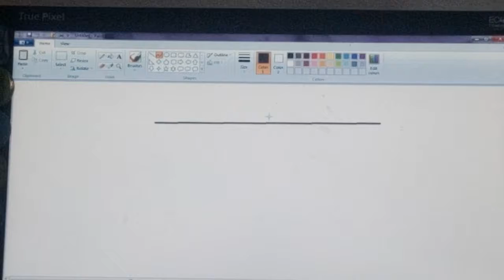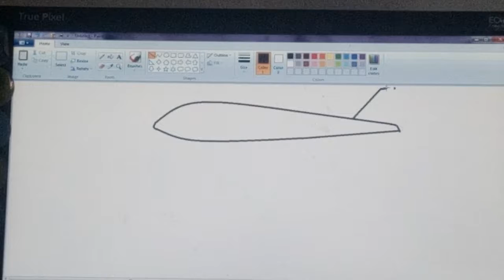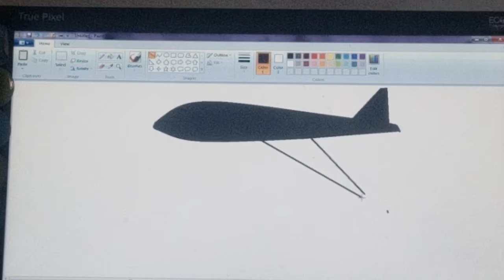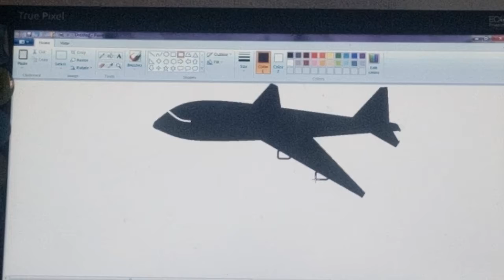How to make aeroplane on pc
Aditya